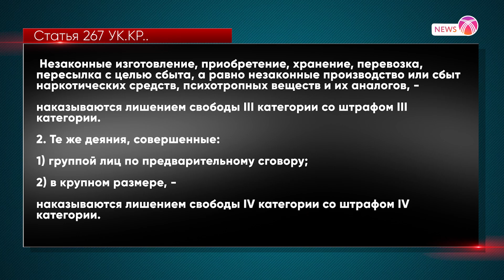СБНОН: Как не стать участником наркогруппировки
Наверняка каждый из нас сталкивался с проблемой, когда срочно нужна работа с быстрым заработком. Но, в погоне за легкими деньгами, вы можете стать частью криминального бизнеса. Подполковник милиции Чолпон Табалдиева @cholpon_tabaldieva, расскажет вам, как не стать соучастником в наркобизнесе и какое наказание грозит за подобную подработку.